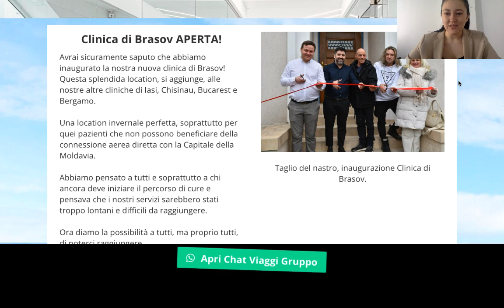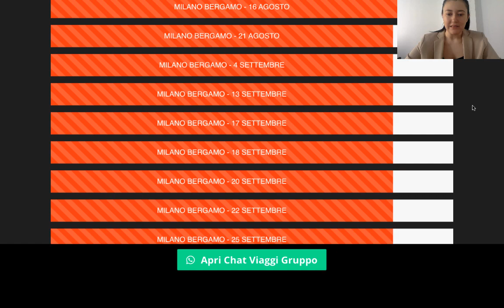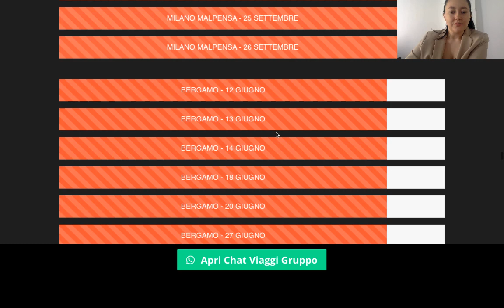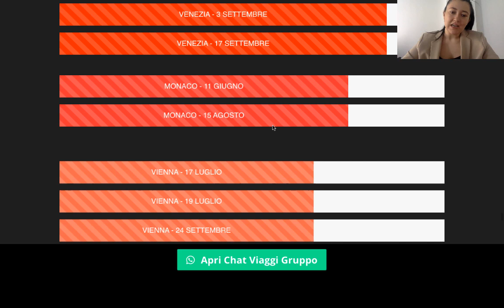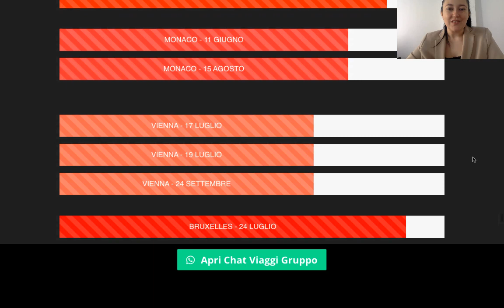Viaggi di Gruppo - Luglio - Agosto - Settembre 2023 per Moldavia e Romania